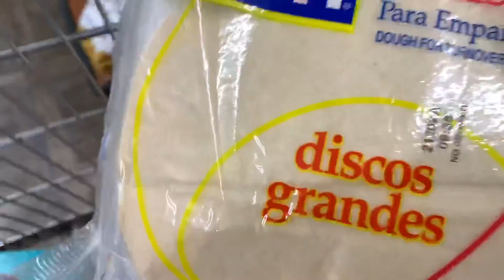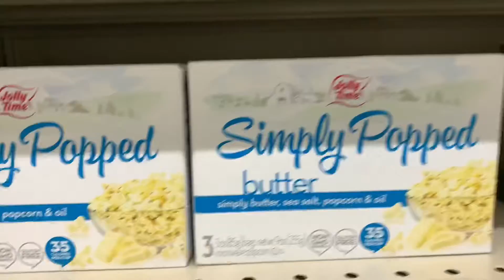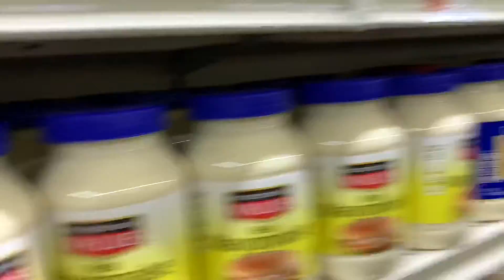Walking to grocery store | shopping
Shirt trip to the store